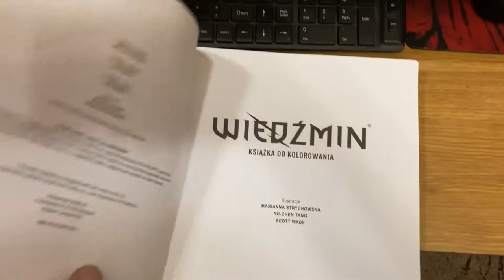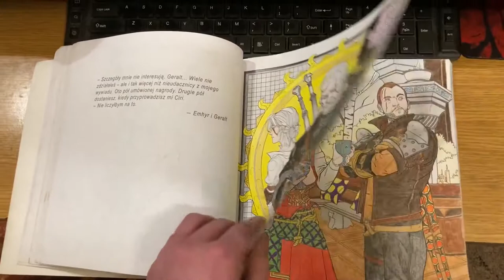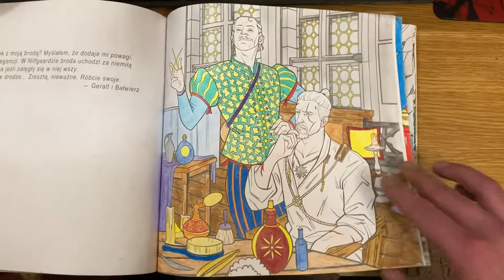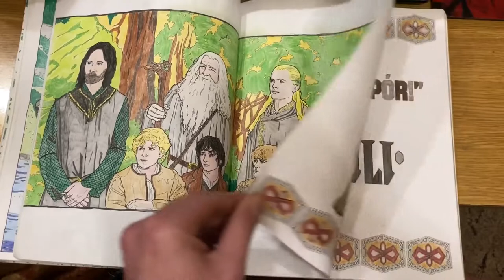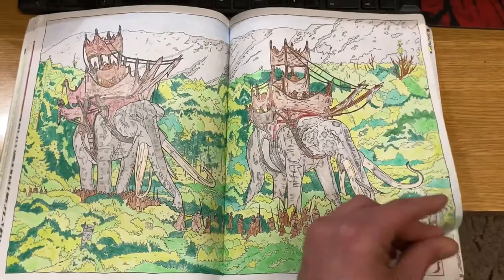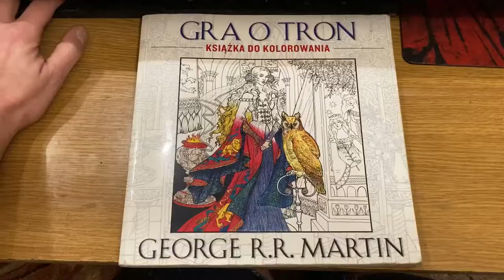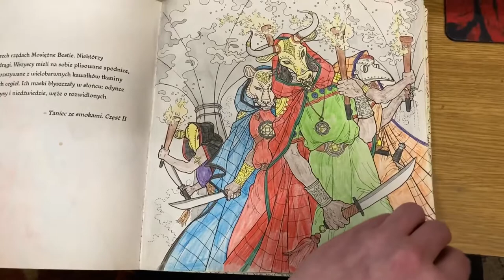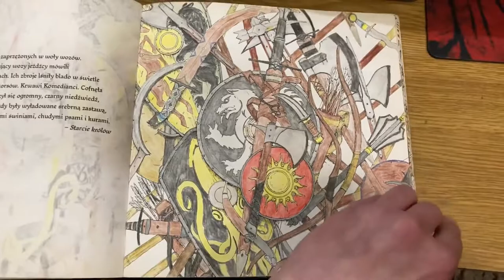The Witcher, Game of Thrones and Lord of the Rings coloring books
Game of Thrones,  The Witcher, Lord of the Rings, Wiedźmin, Gra o Tron, Władca pierścieni.  Faber-Castell